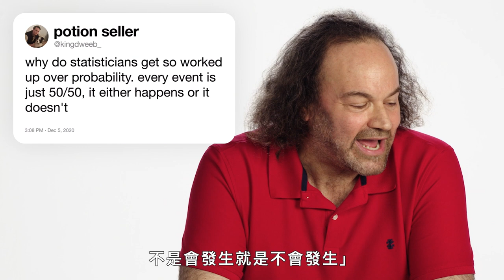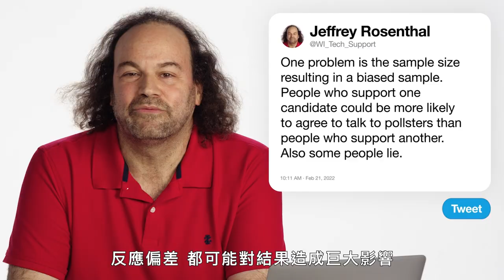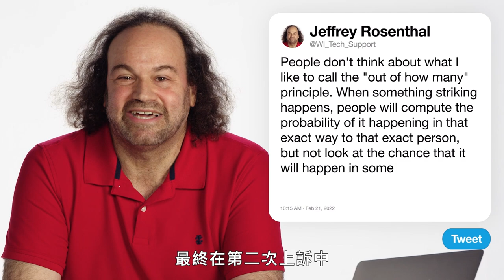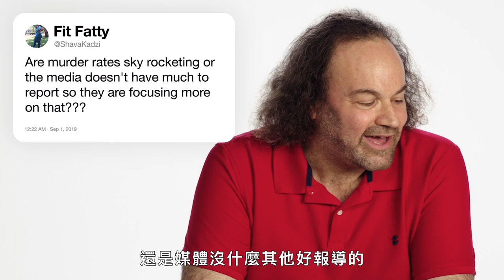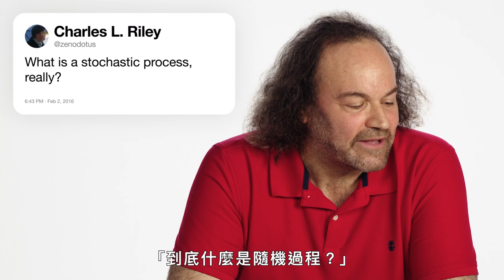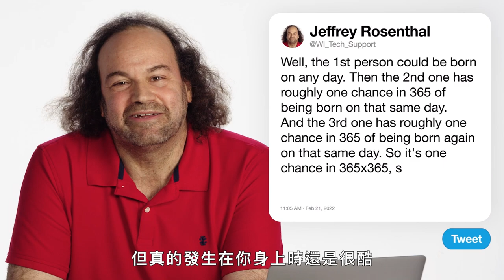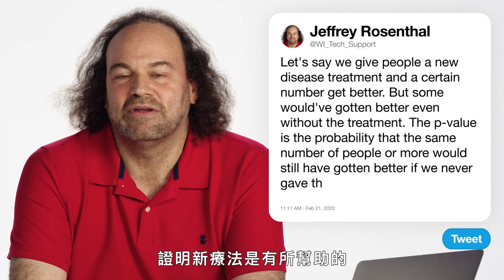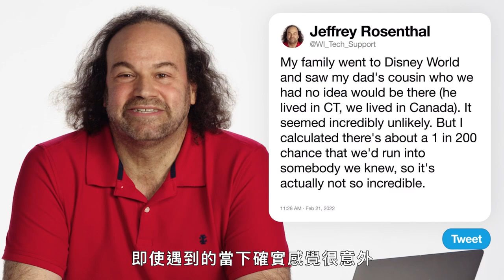贏錢率最高的賭場遊戲是什麼？統計學教授來替網友上課：事情發生的機率才不是五五開！ Statistician Answers Stats Questions｜名人專業問答｜GQ Taiwan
多倫多大學統計學教授 Jeffrey Rosenthal 回答了推特上關於統計學的熱門問題。 最常見的統計錯誤是什麼？ 為什麼民意調查結果錯得離譜？ 就賠率而言，最糟糕的賭場遊戲是什麼？ 機率如何在輪盤遊戲中發揮作用？ Jeffrey回答了這些問題以及更多！